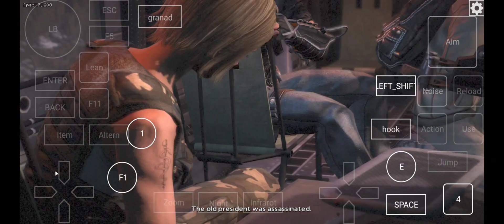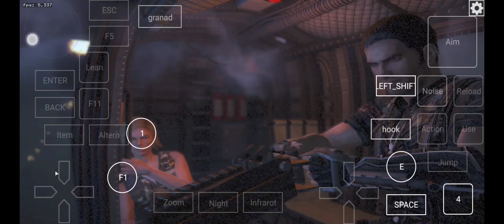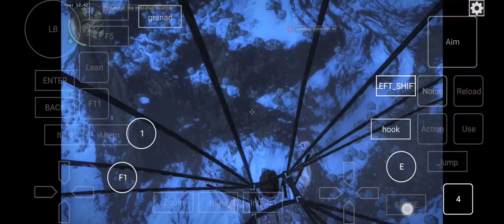Just Cause 2 | Winlator Emulator Android | Winlator 2.0 VirGL And Turnip Zink Performance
Make sure Checkout in-game Settings in The Video
Winlator Emulator Android Performance Just Cause 2 Gameplay VirGL And Turnip Zink in Winlator 2.0 Updates